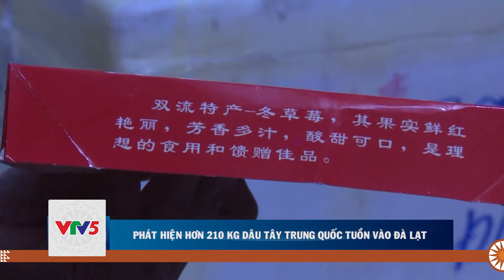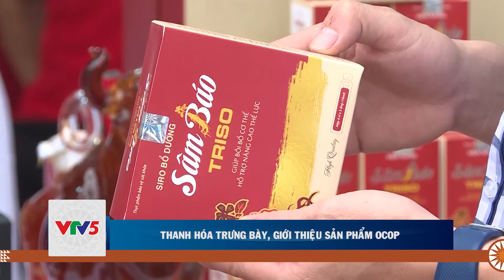BẢN TIN THỊ TRƯỜNG 28.04 | VTV5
Bản tin Thị trường ngày 28.04 có những tin chính như sau:

▪️  Giá cà phê Tây Nguyên tiếp tục tăng thêm 200 ngàn đồng/tấn
▪️  Phát hiện hơn 210 kg dâu tây Trung Quốc tuồn vào Đà Lạt
▪️  Bắt tàu vận chuyển dầu trái phép
▪️  Năm 2025 sẽ có 10.000 sản phảm ocop được công nhận 3 sao
▪️  Thanh Hóa trưng bày, giới thiệu sản phẩm ocop